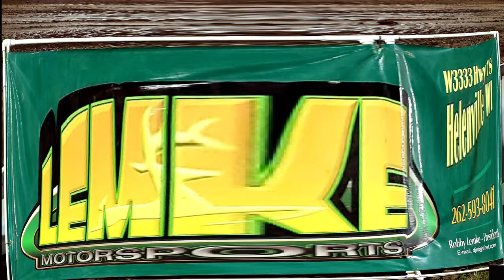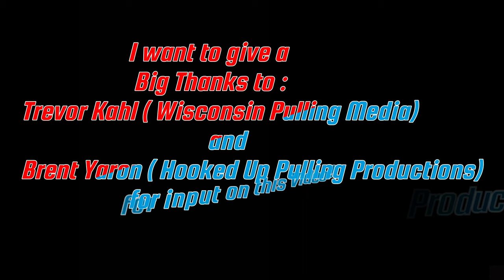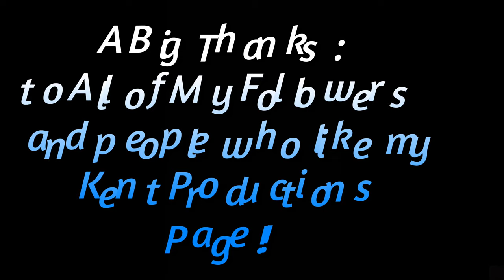Badger State Highland Nationals 2021 Highlights